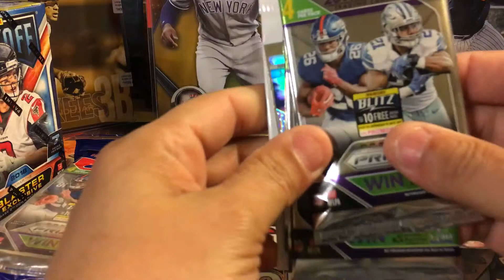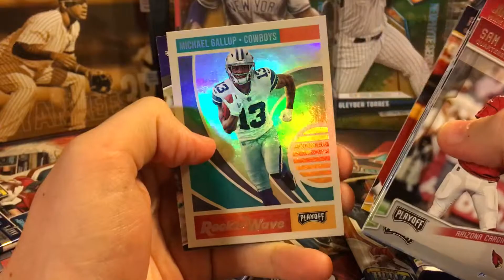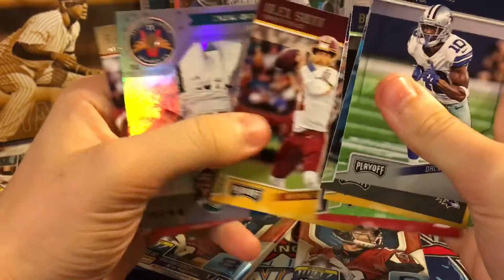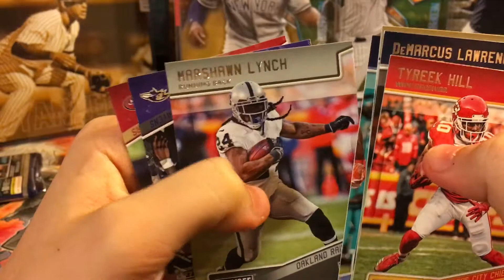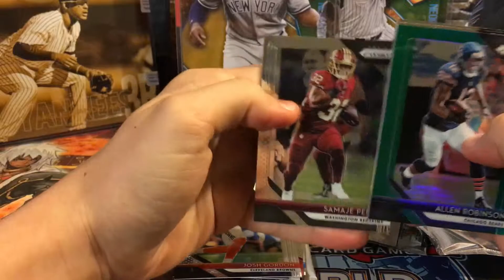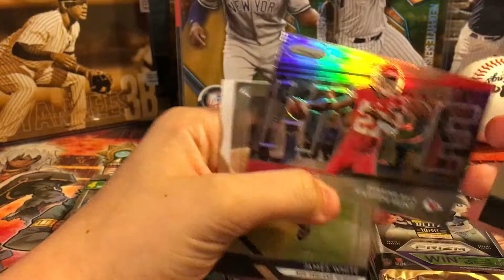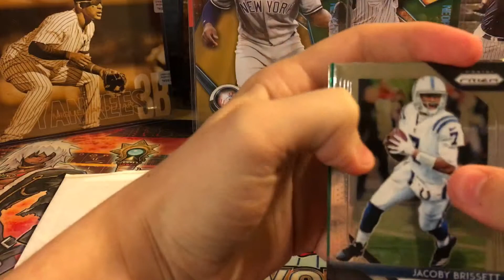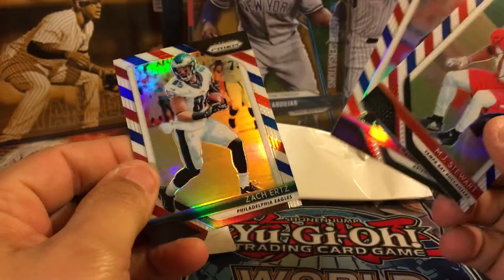Pack War Warm up for Evgeni Crosby With Daunte in the Spider Den